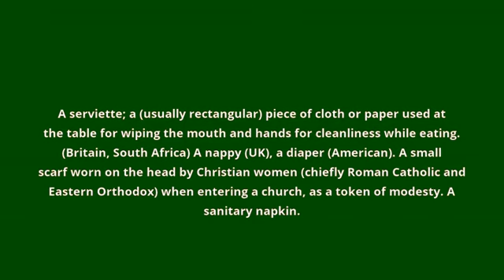what is the meaning of napkin